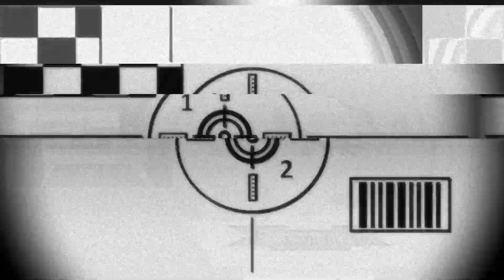BEST-OF #14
Als Community-Projekt kann jeder Lümmel mitmachten. Die Regeln dazu stehen in unseren Discord.